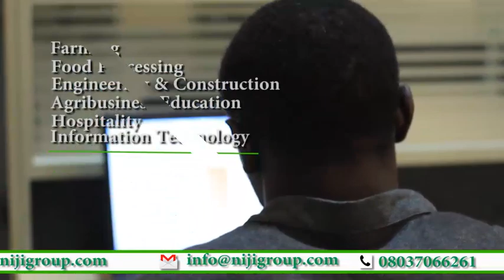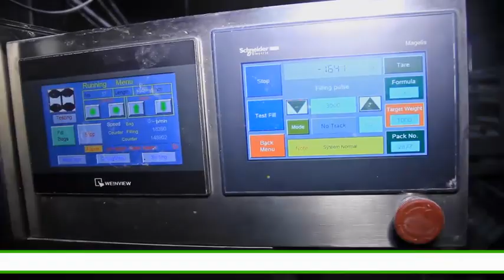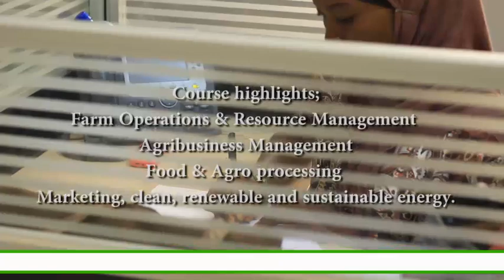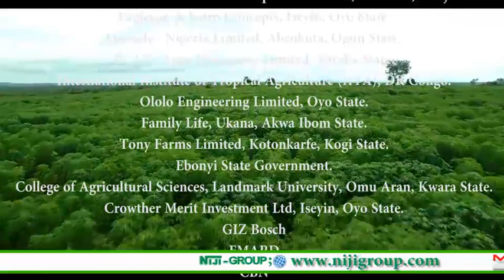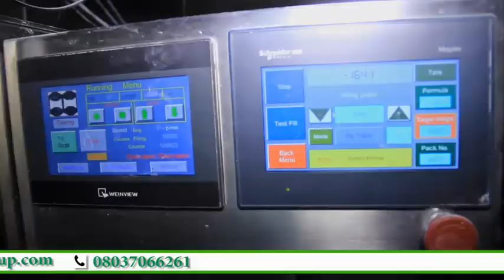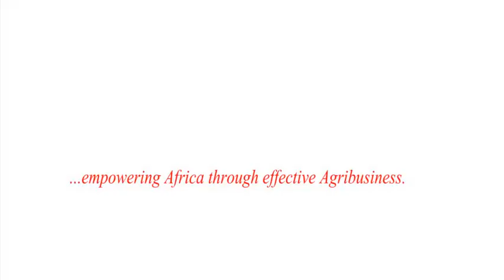Niji Group Documentary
NIJI GROUP is a value-driven conglomerate engaged in providing end-to-end solutions to Nigerian Agricultural sector. The company began in 1991 and grows in strength daily with her formidable teams of experts in different fields; the group has the following companies and their various areas of competency and strength: NIJI LUKAS Nig. Limited (fabrication of agro processing machines), NIJI FARMS AND ALLIED SERVICES Limited (farming), NIJI FOODS NIG. Limited (food processing & packaging), NIJI TRACTORS Limited (farm mechanization), NIJI INSTITUTE OF SUSTAINABLE AGRICULTURE Limited/GTE - NISA (agricultural institute), RIPPLES HOTELS & SUITES (hospitality), with some yet to come up businesses at embryo stage, NIJI GROUP is obviously growing to levels beyond the sky and a pan Africa company among the top 10 in the nearest future.